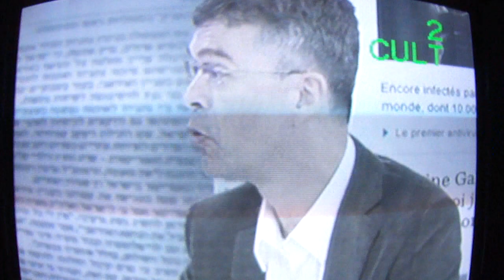VÍDEO SECRETO de dublagem do pequeno NetWander (ZUERA ALERT)